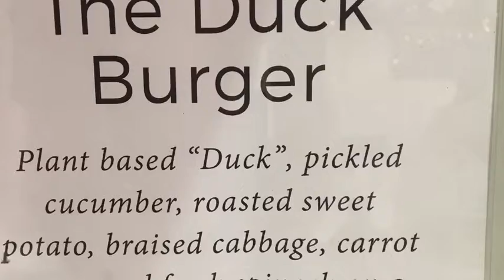Awesome Vegan burger from Samadhi cafe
Samadhi cafe at Camden NSW Australia, pause the screen to see web site👍

I took the top bun off to help reduce the carbs to keep it Keto Vegan... but I couldn’t stop eating the chips!!!